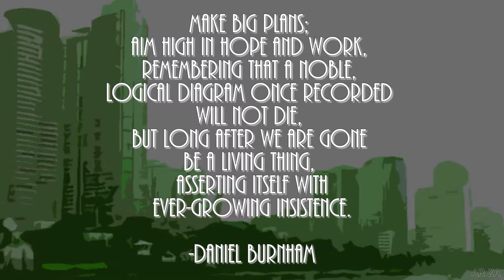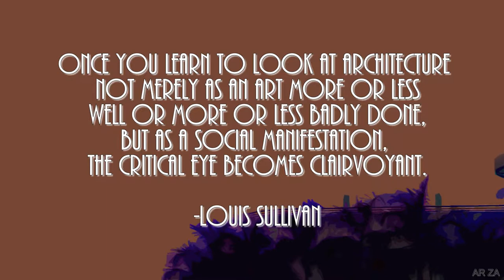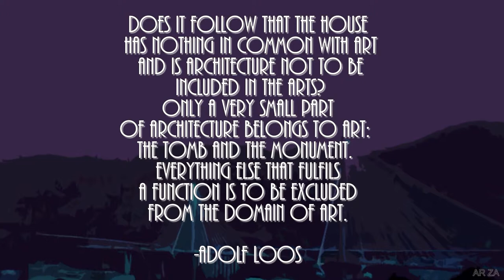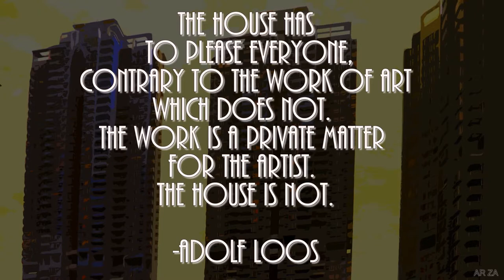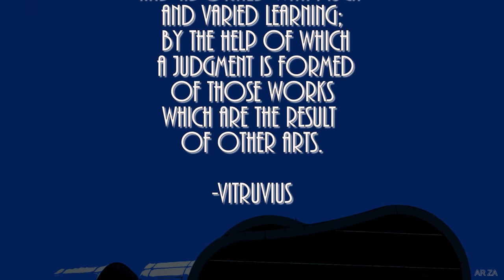Architecture Quotes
Background Art by Ar Za